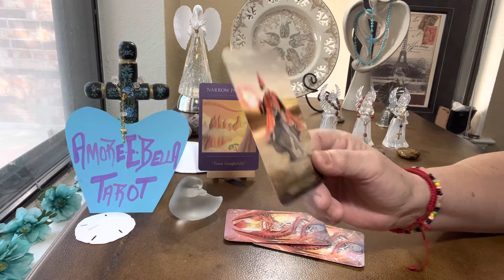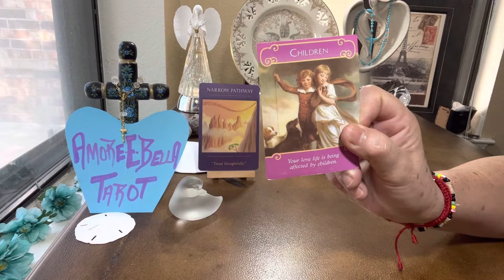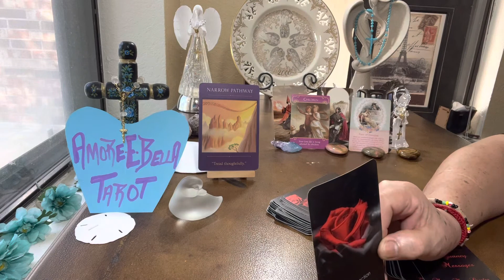SCORPIO ♏️***9/21-28/2022💕💕💕🌈 Keep MOVING TOWARD your GOALS n DREAMS